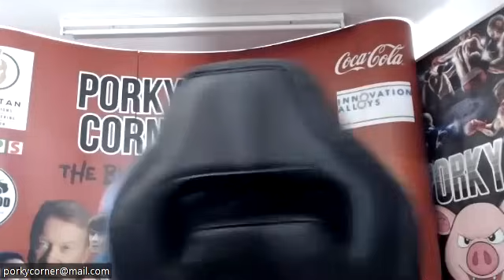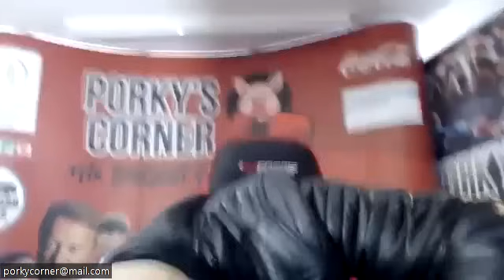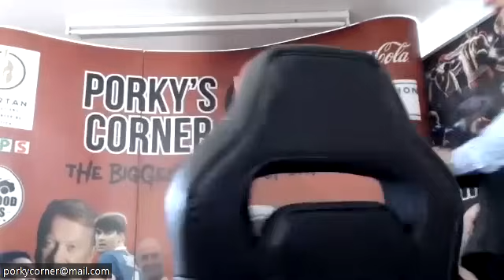WHY IS BIG JOE EGAN SCARED OF A ZOOM WITH PORKY ?